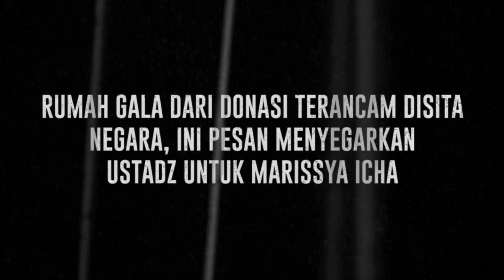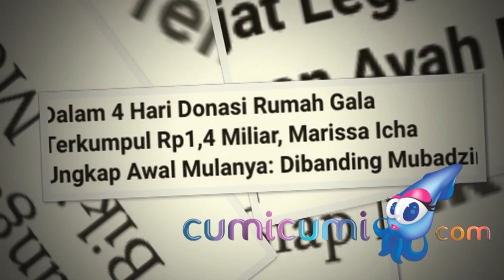Pro Kontra Donasi Rumah Untuk Gala yang Terancam Disita Negara. Marissya Icha Dapat Pesan Ini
Polemik donasi rumah untuk Gala Sky masih terus berlanjut. Marissya Icha sebagai penggagas donasi mendapat undangan dari Kementerian Sosial setelah dilaporkan  oleh pihak Doddy Sudrajat. Alhasil, hal itu menjadi perbincangan di masyrakat.